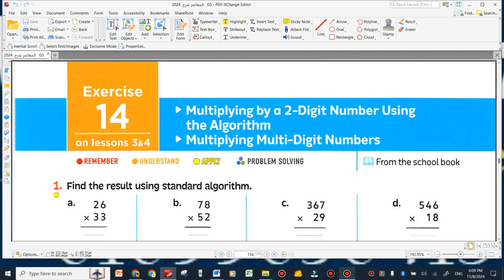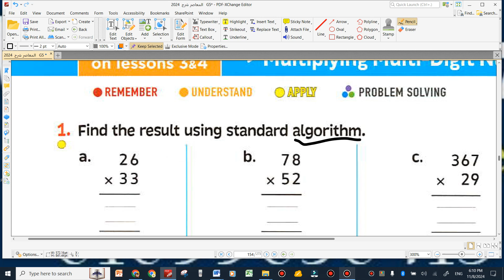grade 5 exercise 14 multiply standard algroithm part 3 first term 2024